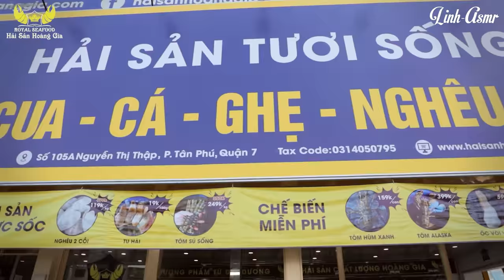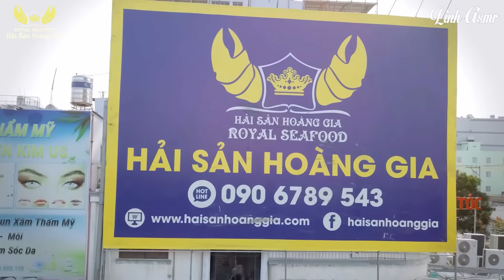ASMR EATING WHOLE KING CRAB EATING SOUNDS | LINH-ASMR 먹방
ASMR EATING WHOLE KING CRAB EATING SOUNDS | LINH-ASMR

Hey guys ✋ ✋

1/ camera : canon 6D II
2/ lens Sigma art 24-35
3/ Mic Rode shogun R+ and Aston Mic
4/ Edit color video : Davinci Resole